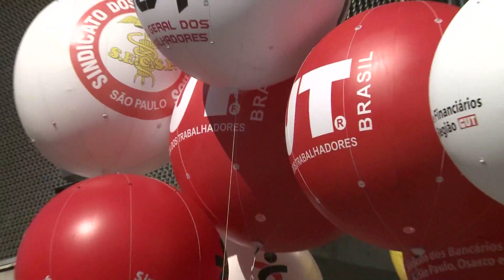Centrais sindicais querem influenciar pauta de discussões do BRICS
Entidades sindicais vão entregar pauta trabalhista aos representantes dos BRICS (Brasil, China, Índia, Rússia e África do Sul) reunidos na VI Cúpula, em Fortaleza.